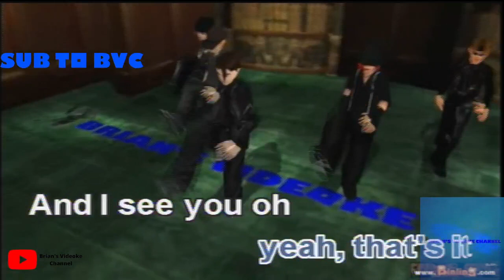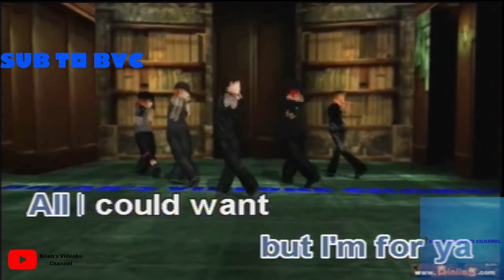Peaches- Justin Bieber ft. Daniel Caesar, Giveon (Karaoke)